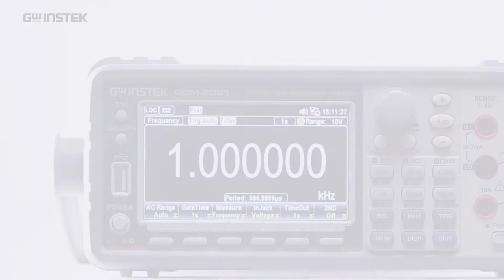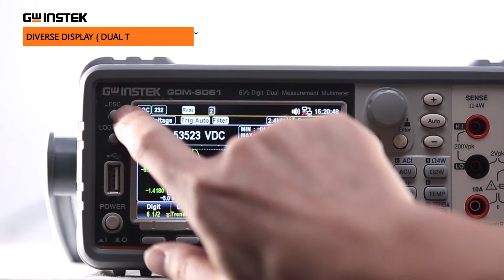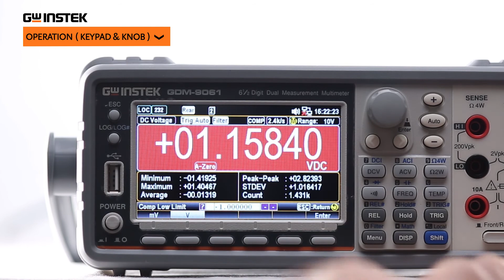GW Instek - Your first professional digital multimeter - GDM-906X Series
GDM-906X Series
Measurement Explores ~ Insight & Efficiency
The GDM-906X series provides all fundamental measurement functions engineers require to design, develop, and test electronic circuits or products.